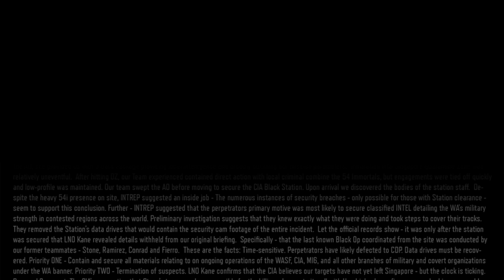Call Of Duty Black Ops III PC Campaing Walkthrough Part 3 In Darkness PC 3840x2160